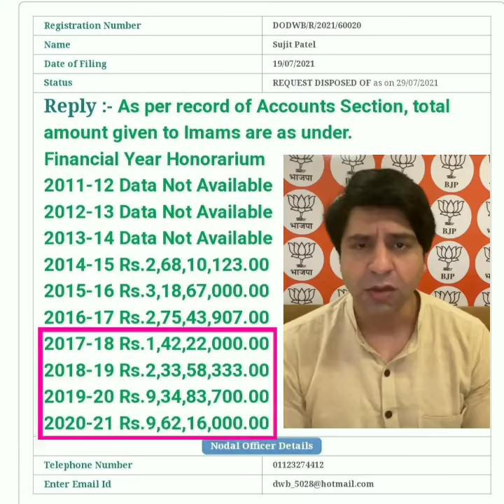shehzadpoonawalla केजरीवाल के पास मस्जिदो के इमामो के लिए तो पैसा है लेकिन DDU कॉलेज के लिए नही है